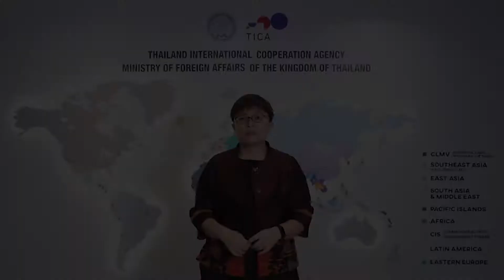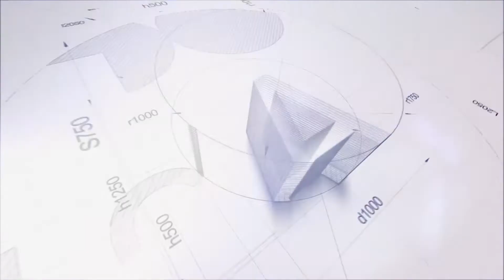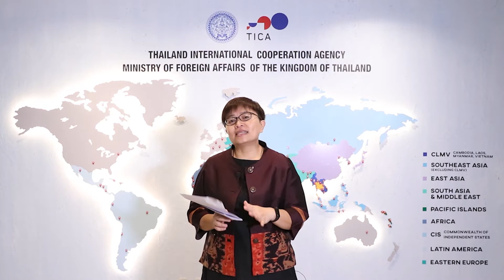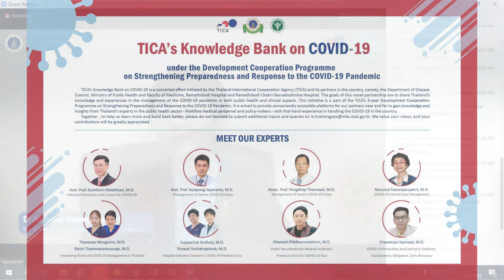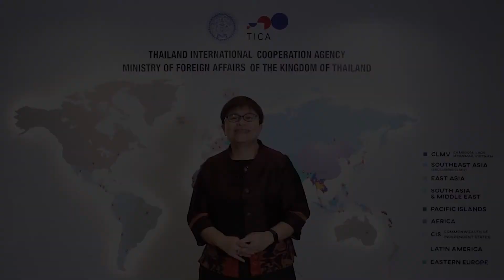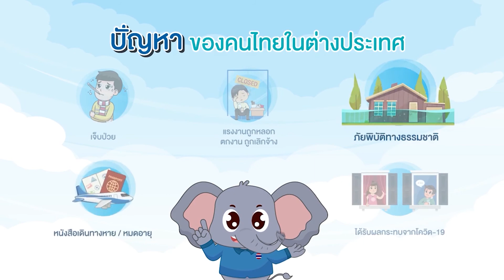TICA พัฒนาทั่วโลก ตอน ความร่วมมือด้านสาธารณสุขไทย-กัมพูชา (ตอนที่ 1)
TICA พัฒนาทั่วโลก ตอน ความร่วมมือด้านสาธารณสุขไทย-กัมพูชา ตอนที่ 1 การส่งมอบรถพยาบาลและอุปกรณ์ห้องปฏิบัติการ  RT -PCR

TICA มีคำถามให้ร่วมสนุก คือ  นายแพทย์สาธารณสุขจังหวัดสระแก้วที่ TICA สัมภาษณ์ชื่ออะไร  หมดเขตร่วมสนุกวันที่ 5 พฤษภาคม 2564 นะคะ